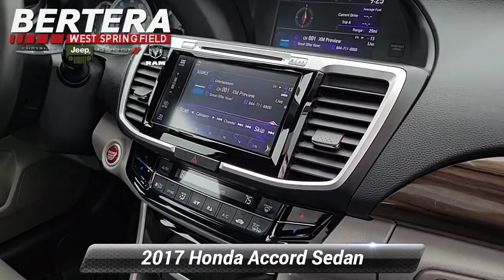Used 2017 Honda Accord Sedan EX-L, West Springfield, MA P9776